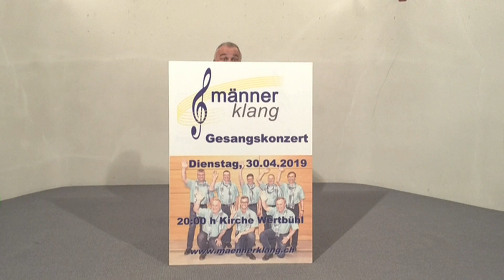Männerklang Konzert Wertbühl 300419 HD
Der Männerklang Bussnang macht am 30. April 2019 in der Kirche Wertbühl ein Konzert. Eintritt frei, Kollekte, Apero